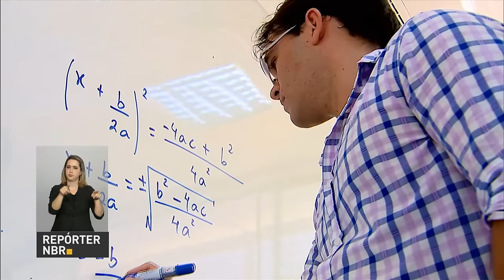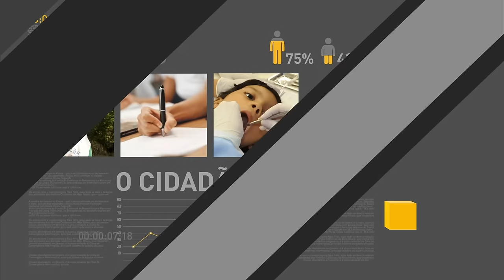Forças Armadas realizam varreduras em presídios estaduais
REPÓRTER NBR 20H - 30.01.17: Forças Armadas continuarão as operações de varreduras nas penitenciárias estaduais. E mais: Michel Temer inaugura Instituto Federal do Sertão Pernambucano. Veja também: cerca de 99% das vagas do Mais Médicos são preenchidas por brasileiros.